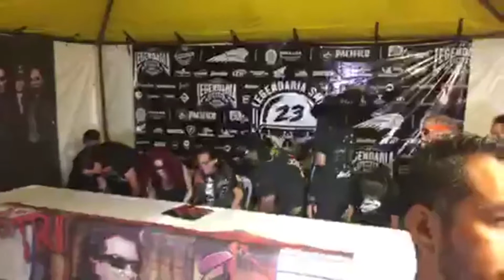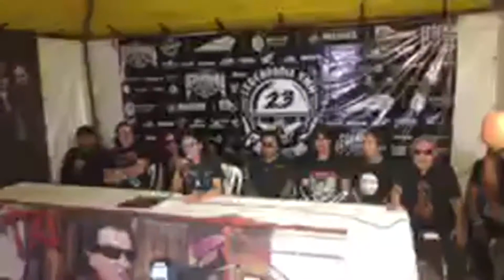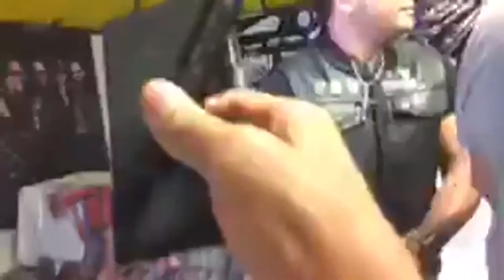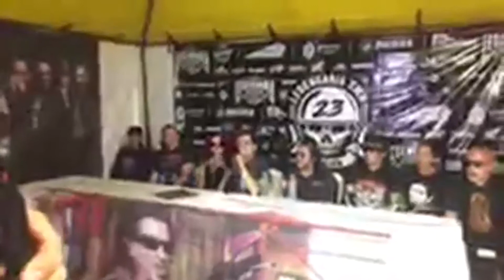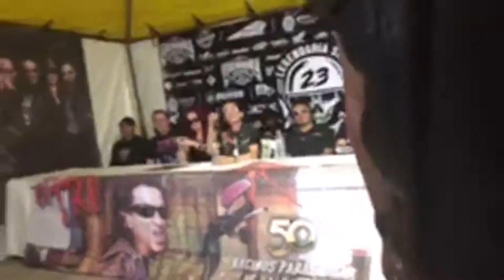Rueda de Prensa Alex lora y el tri de mexico en la Legendaria Semana de la moto